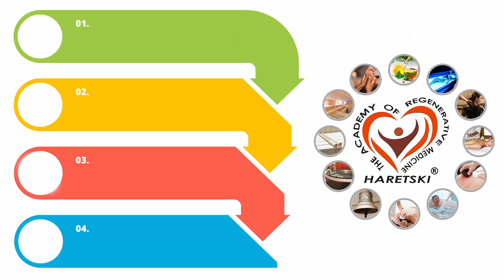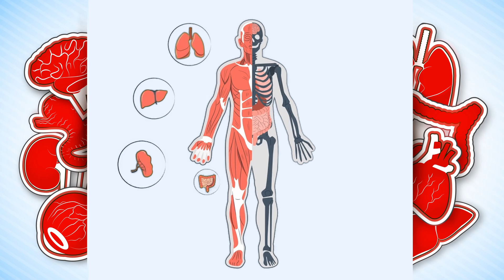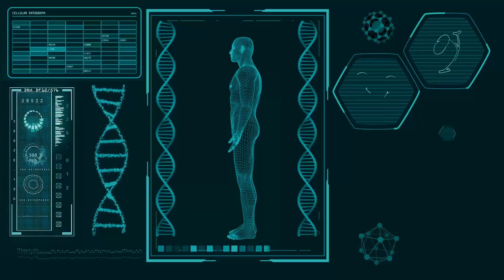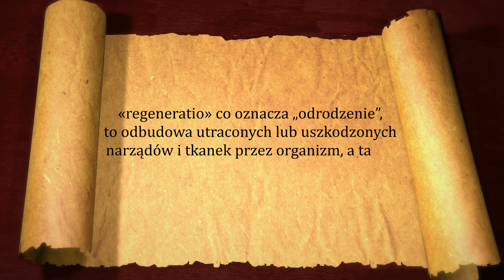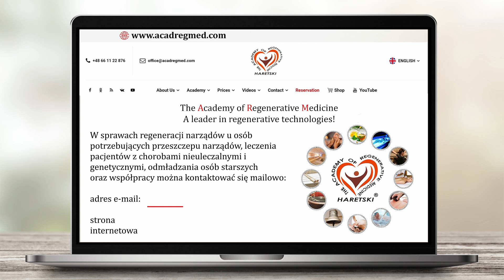Medycyna! Technologie przyszłości już dziś!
W sprawach regeneracji narządów u osób potrzebujących przeszczepu narządów, leczenia pacjentów z chorobami nieuleczalnymi i genetycznymi, odmładzania osób starszych oraz współpracy można kontaktować się mailowo: 📧 ✍

Podsumowanie filmu i kluczowe punkty z czasem:

00:00-00:14: Wstęp. Medycyna regeneracyjna - najważniejsza wiadomość XX wieku. Prezentacja Akademii Medycyny Regeneracyjnej i jej metody kompleksowego leczenia.

00:14-00:34: Twórca metody - Aleksandra HERETSKIEGO - i jego wieloletnie doświadczenie w pomaganiu ludziom z przewlekłymi schorzeniami.

00:34-00:56: Autorska metoda oddziałuje kompleksowo na cały organizm, oczyszczając go, wzmacniając układ odpornościowy i zastępując uszkodzone komórki nowymi.

00:56-01:12: Metoda eliminuje przyczyny chorób i uruchamia mechanizmy regeneracji organizmu. Aktywuje endogenne komórki macierzyste, co jest szczególnie ważne dla osób starszych i schorowanych.

01:12-01:43: Skuteczność metody w leczeniu nowotworów, chorób układu nerwowego, zaników mięśni i innych schorzeń. Możliwość regeneracji narządów kwalifikowanych do przeszczepu.

01:43-02:18: Możliwość reaktywacji rezerwowych możliwości regeneracyjnych organizmu, przywrócenia utraconych funkcji, zdrowia i młodości. Porównanie do eliksiru zdrowia, młodości i długowieczności.

02:18-02:34: Wiedza o naturalnym procesie regeneracji organizmu wykorzystywana przez Akademię Medycyny Regeneracyjnej.

02:34-02:56: Możliwość regeneracji i przywrócenia prawidłowego funkcjonowania większości narządów naszego ciała.

02:56-03:12: Zalecenia dla osób cierpiących na choroby przewlekłe, nieuleczalne, nowotwory i oczekujących na przeszczep narządów.

03:12-03:17: Definicja regeneracji - odbudowa utraconych lub uszkodzonych narządów i tkanek.

03:17-03:35: Metoda opracowana przez Akademię Medycyny Regeneracyjnej obejmuje regenerację fizjologiczną i naprawczą.

03:35-04:06: Publikacje autorstwa Aleksandra HERETSKIEGO: praktyczne kompendium odmładzania i całkowitego uzdrawiania z chorób i raka.

04:06-04:25: Akademia Medycyny Regeneracyjnej stosuje tylko bezpieczne, naturalne techniki i środki.

04:25-04:44: Zdrowie jako najważniejsza wartość. Apel o zadbanie o siebie.

04:44-04:49: Kontakt w sprawie regeneracji narządów u osób potrzebujących przeszczepu.

🚩 Dane kontaktowe w Polsce:
▸▸▸Adres: ul.Plac Dworcowy 2G, Świebodzice, 58-160, Polska◂◂◂

Item ID:                         9AN3F64
Author Username:                 matsteiner
Licensee:                        Aleksander Haretski
Registered Project Name:         x
License Date:                    June 2nd, 2023